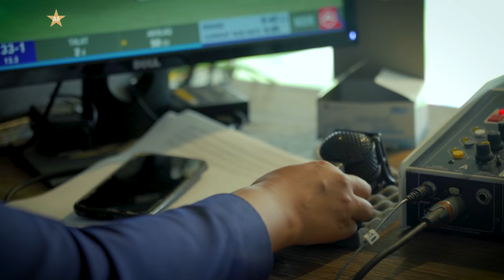Marina Iqbal Talks About Her Cricket Journey And Commentating Career | PCB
Former Pakistan cricketer Marina Iqbal talks about her cricket journey and commentating career. Marina is a part of the commentary panel for the National T20.